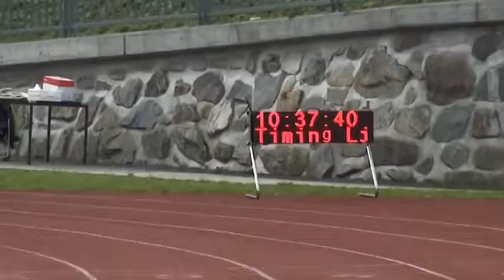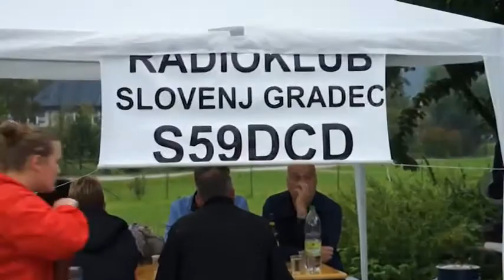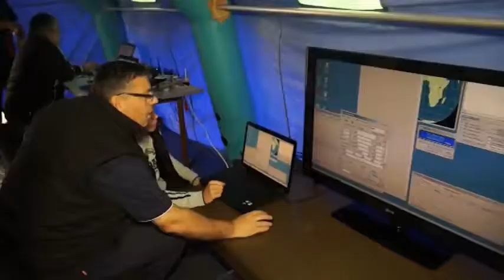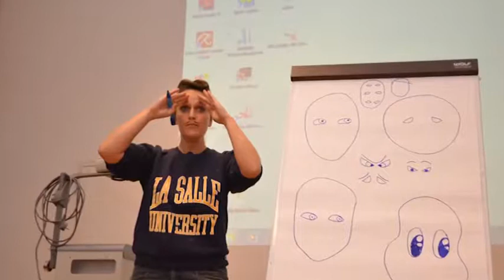Fleš (6) - 09.10.2014